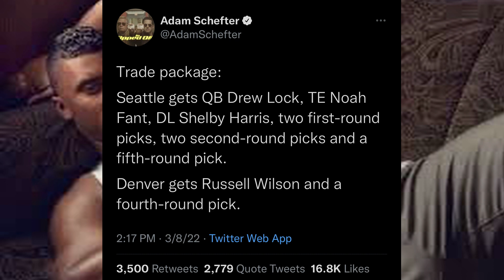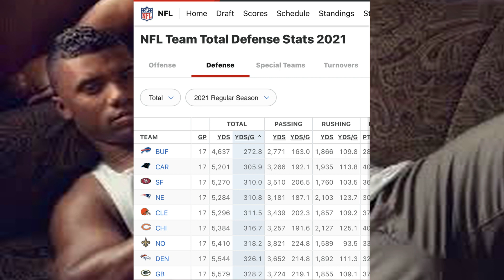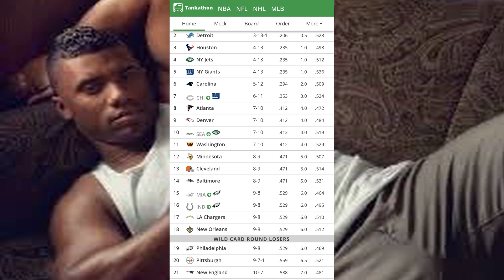What Does RussellWilson Trade To The DenverBroncos Mean For The Carolina Panthers ?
After weeks of negotiations, in one of the biggest trades in NFL history, the Denver Broncos have agreed to send a significant package of players and draft picks to the Seattle Seahawks in exchange for Super Bowl-winning quarterback Russell Wilson, sources told ESPN.

The Broncos have agreed to trade quarterback Drew Lock, tight end Noah Fant, defensive lineman Shelby Harris, two first-round picks, two second-round picks and a fifth-round pick to the Seahawks for Wilson and a fourth-round pick, sources said.

The trade gives Denver the quarterback it has sought since Peyton Manning retired, and it gives Seattle a foundation on which to rebuild without the quarterback who led the Seahawks to their only Super Bowl title.

Most starting QBs, since 2016

The Broncos have used 11 different starting quarterbacks since Peyton Manning retired before the 2016 season, tied for the most in the NFL over that span.

TEAM STARTING QBS
Broncos 11
Washington 11
Jets 10
Bears 9
Browns 9
-- ESPN Stats & Information
Upon Wilson's approval to waive his no-trade clause, the Seahawks will send him to Denver, ending his historic 10-season run in Seattle that included nine Pro Bowl selections, one Super Bowl title and more wins than any quarterback ever has posted during his first 10 seasons in the league.

The Broncos were Wilson's preference, if he was traded, sources told ESPN's Brady Henderson.

Wilson also will have to pass a physical. The trade can't be officially announced until Wednesday, March 16 at 4 p.m. ET, which is the start of the 2022 league year.

Denver acquiring Wilson has nothing to do with Aaron Rodgers' decision to return to Green Bay. Denver general manager George Paton initiated trade talks with Seattle for Wilson at least two weeks ago, per sources. But in recent days, as trade talks with Seattle heated up, it became clear that Wilson was the Broncos' Plan A. The Broncos and Packers have not discussed a Rodgers trade this offseason.

EDITOR'S PICKS

Russell Wilson trade: Jerry Jeudy has emotional emoji swing and social media reacts
1hESPN

Rodgers says he's returning to play for Packers
1hRob Demovsky
The Seahawks quietly were listening to offers for Wilson and got calls from multiple teams. One league source estimated the total to be over a dozen teams. Wilson sensed he was going to have to move on, and if he did, he wanted to be going to a winning program. Denver, with all its offensive talent and its tough defense, is in "win-now" mode.

Denver has been trying to find a suitable quarterback since Manning retired, just as the organization tried for years to find a suitable quarterback after John Elway retired. Enter the 33-year-old Wilson.

The Broncos' odds to win the Super Bowl improved from 25-1 to 12-1 Tuesday at Caesars Sportsbook. Only three teams -- the Buffalo Bills (15-2), Kansas City Chiefs (8-1) and Green Bay Packers (10-1) have better odds to win the Super Bowl than the Broncos at Caesars Sportsbook. The Seahawks, meanwhile, saw their odds to win the Super Bowl fall from 40-1 to 75-1 at Caesars.

Wilson beat the Broncos in Super Bowl XLVIII and will become the first quarterback to start for a team he beat in the Super Bowl, according to ESPN Stats & Information research.

Wilson was set to count $37 million against Seattle's salary cap this coming season. His trade will save the Seahawks $11 million in 2022 cap space. They could create more cap space before next week's start of free agency depending on what they do with All-Pro linebacker Bobby Wagner, another franchise cornerstone who was drafted on the same day as Wilson in 2012.

The Seahawks take on $26 million in dead money by trading Wilson. Per ESPN Stats & Information research, that's the second-most dead money a team has ever incurred, trailing the $33.8 million the Philadelphia Eagles ate in the Carson Wentz trade.

Most pass TDs in first 10 seasons

Russell Wilson has 292 career touchdown passes, the second most in a quarterback's first 10 seasons in NFL history.

PLAYER TDS
Peyton Manning 306
Russell Wilson 292
Dan Marino 290
-- ESPN Stats & Information
Coach Pete Carroll told reporters at the scouting combine last week that the Seahawks had "no intention" of trading Wilson, but Carroll again stopped short of shooting down the possibility entirely. Carroll said general manager John Schneider's standard response to teams inquiring about Wilson is that the Seahawks aren't shopping their quarterback, according to The (Tacoma) News Tribune.

Wilson's trade comes 13 months after his frustrations with the organization bubbled to the surface. He publicly complained last February about the all the hits and sacks he had taken over his career -- lobbying for the team to improve his pass protection -- and about his perceived lack of say in personnel matters relative to other top quarterbacks.

Wilson's comments rankled some in the organization, sources told ESPN. But those tensions seem to have subsided during a drama-free 2021 season.